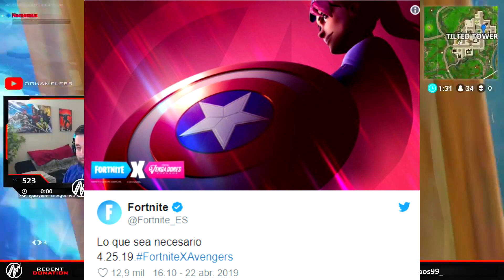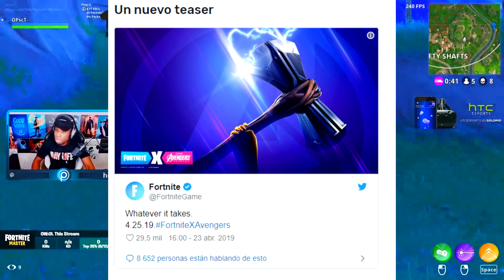NUEVAS SKINS DE AVENGERS EN FORTNITE ✅ (NUEVO EVENTO CONFIRMADO)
Esta vez es un vídeo de ultima hora, que como ya sabéis fortnite, acaba de sacar el segundo teaser de los superheroes, donde podemos ver a una skin de fortnite, sujetando el martillo de thor, veremos a nuevos superheroes en esta temporada 8 o 9 de fortnite...

⭐ VÍDEO DE AYER ⭐

► 60LIKES PARA MÁS VÍDEOS TAN DIVERTIDOS COMO ESTE